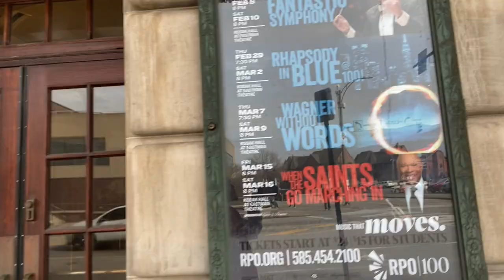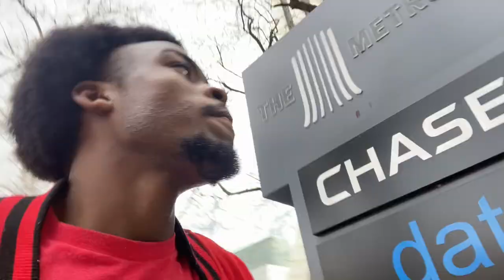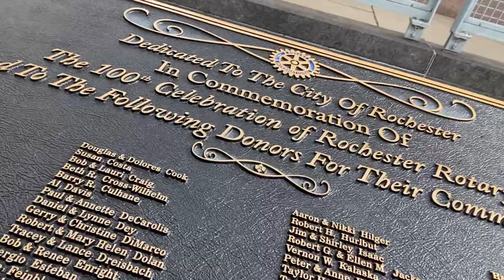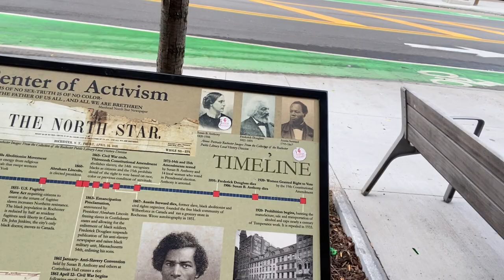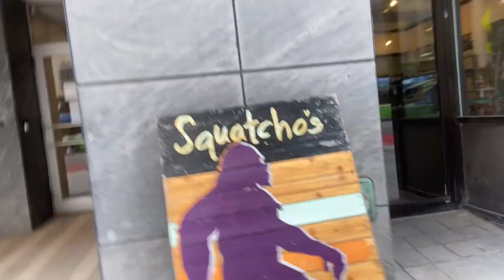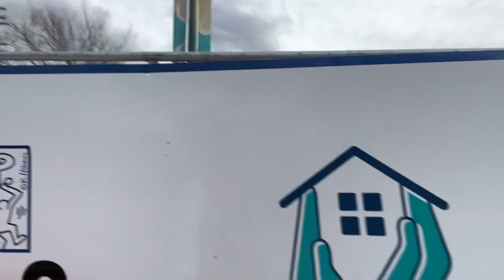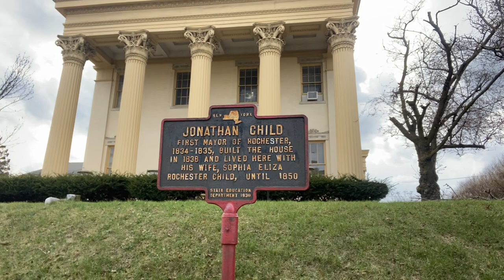The Strip (Not Vegas)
Rochester Strip